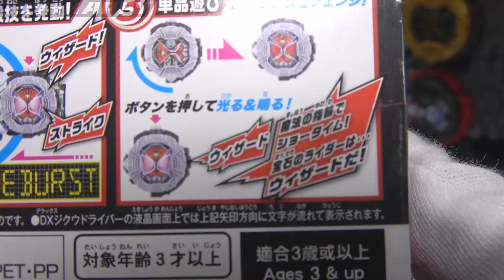ＤＸウィザードライドウォッチ 仮面ライダージオウ Wizard ridewatch kamenrider Zi-o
仮面ライダージオウのウィザードライドウォッチ。ウィザードアーマーにアーマータイム。

ライドウォッチホルダー

★仮面ライダージオウのおもちゃ動画リスト